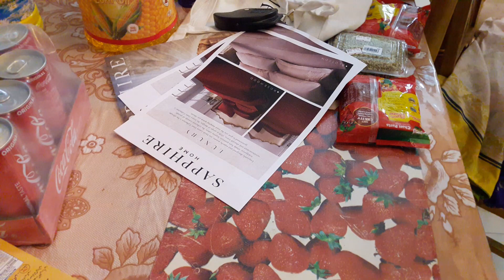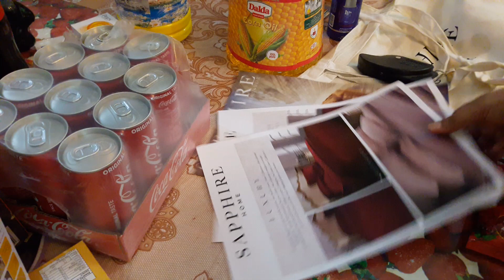Eid ul Azha Shopping Haul 2019 || Soul ease